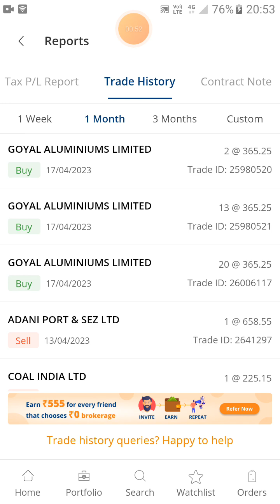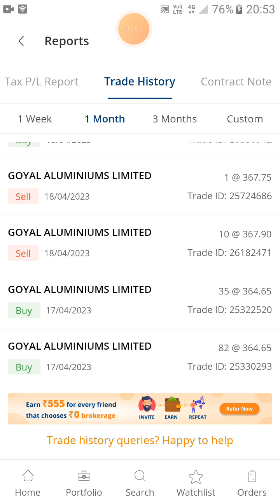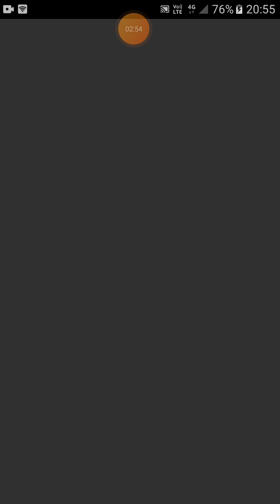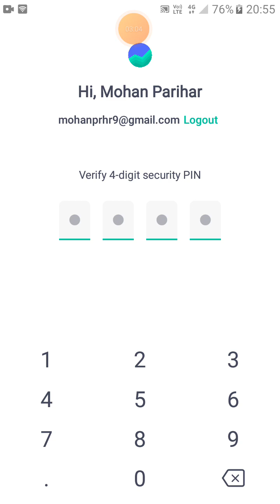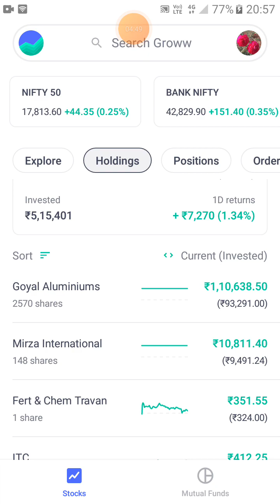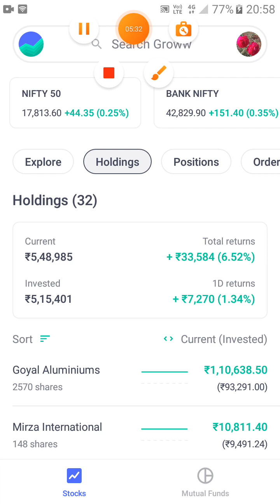grow app & m stock compaire